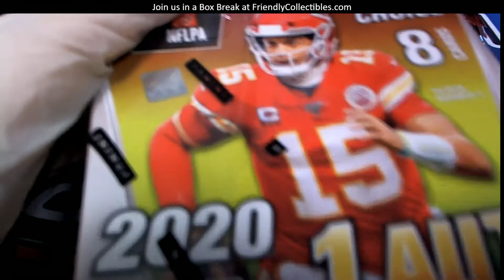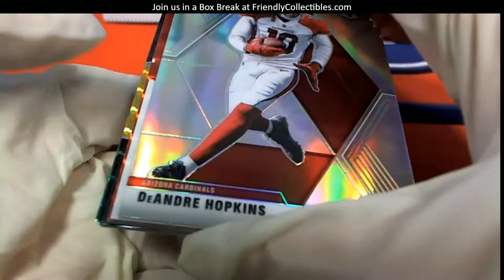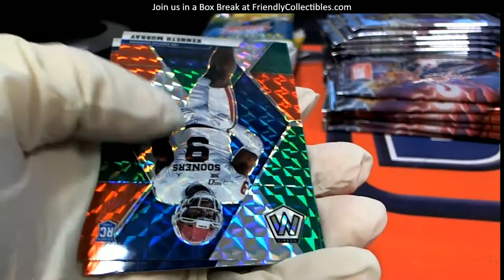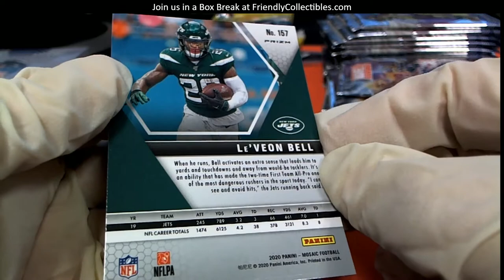2020 Panini Mosaic Football Choice ID MOSCHOICEFB105